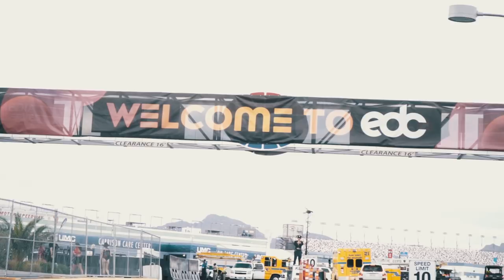WHAT HAPPENS WHEN FAZE & CLOUT GANG PARTY IN VEGAS!! *INSANE*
This is the most fun I have EVER HAD. Im so happy i'm able to share this experience with you guys!

► FAZE NIKAN MERCH! COMING SOON!